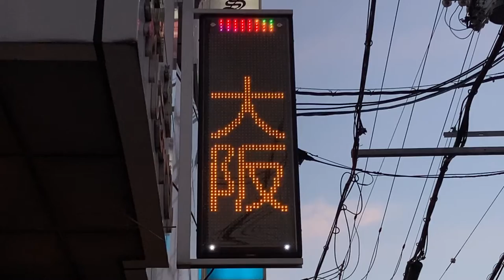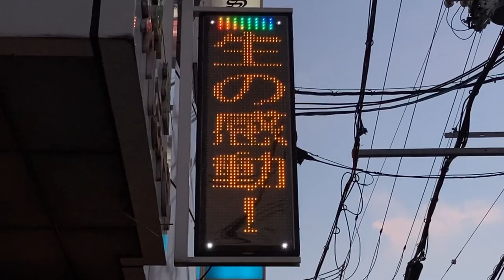広告用の電光掲示板 TOWA製 ものまね・アラジン(大阪府大阪市城東区中浜３丁目２５−１１)